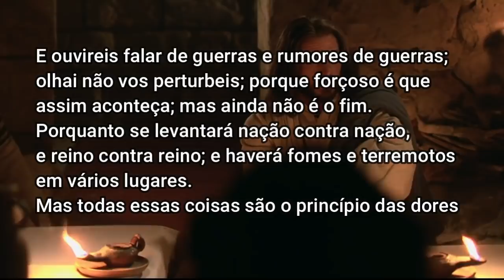OLHA O QUE ACONTECEU!!!NINGUÉM VAI ESCAPAR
Paz do Senhor servos de Deus  hoje veremos mais um video que nos mostra que mais uma forte profecia para a nação brasileira esta se cumprindo sobre algo que esta acontecendo no mundo e nos mostra que jesus esta voltando.
Nesta pregação evangelica veremos Que esta sendo confirmada a profecia Biblica que Nos avisa que o filho da perdição sera um grande lider mundial.
Alem do pastor Carlos alberto, pastores como pastor Sandro Rocha, pastora Valdirene Moreira,missionaria Cristinas Maranhão ja nos alertaram por mais de uma vez que as profecias estão se cumprindo.

-Teologia facil e pratica para quem deseja entender melhor a palavra de Deus